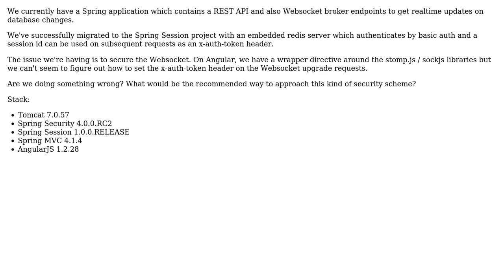Spring Session, Websocket, REST Token Security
With thanks & praise to God, and with thanks to the many people who have made this project possible! You are responsible for your own actions.